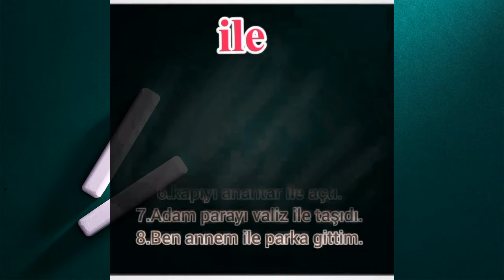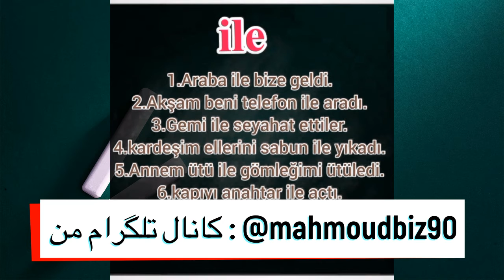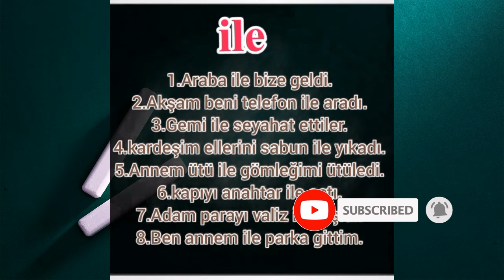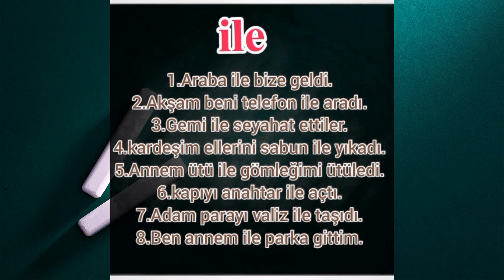آموزش زبان ترکی استانبولی - قسمت دهم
در این ویدیو به صورت تخصصی به آموزش زبان ترکی استانبولی پرداخته شده است.
این ویدیو در چندین بخش آماده و منتشر می شود که میتوانید برای فراگیری این زبان - به دیدن این ویدیوها بشینید.
آموزش زبان ترکی استانبولی به صورت روزانه در کانال محمودبیز در یوتیوب منتشر می شود.

تشکر